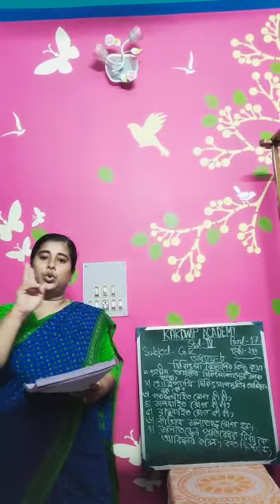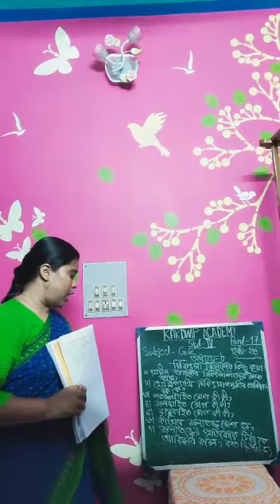E Class, Gk, Std-lV(17),2021.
Gk, Std-lV(17),2021.